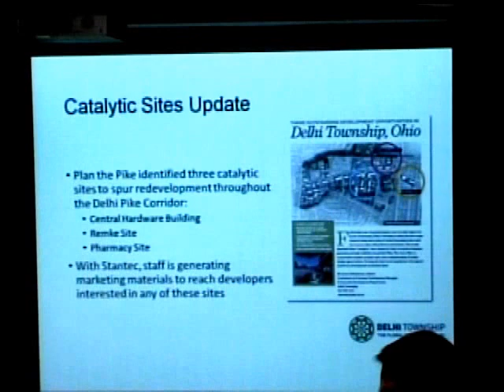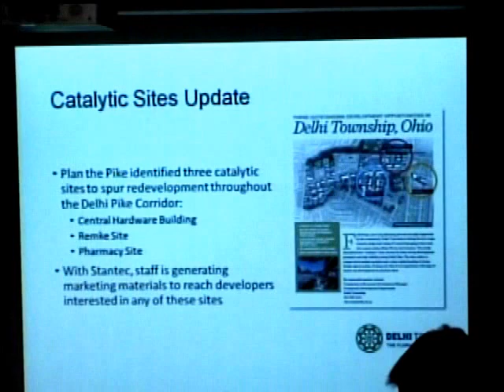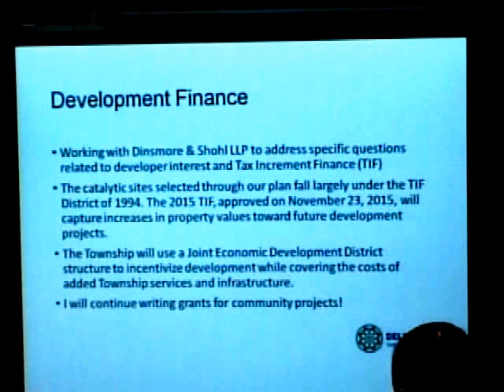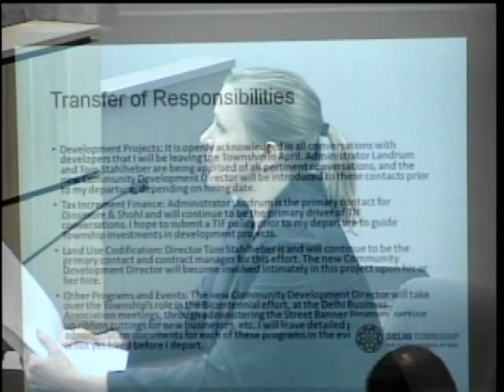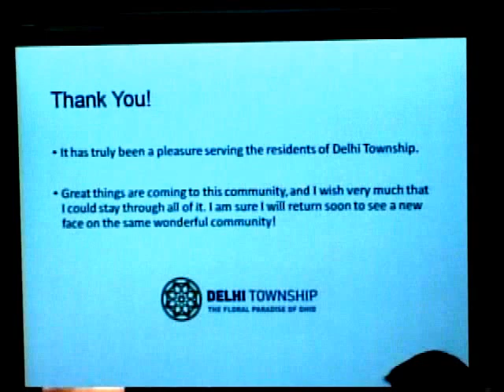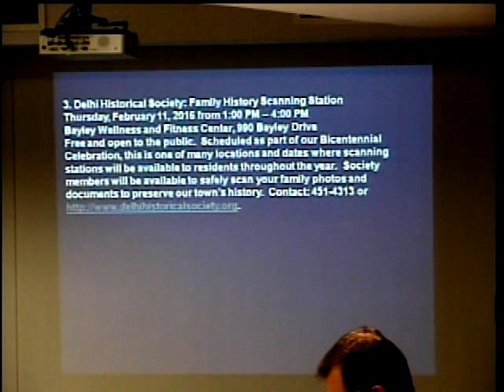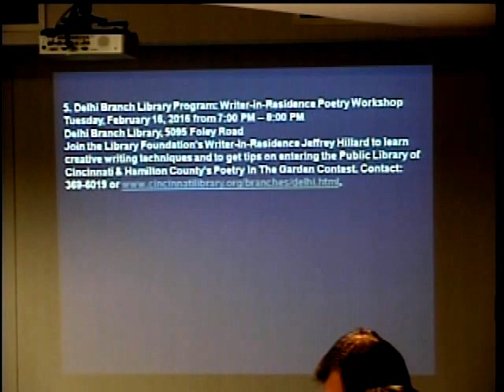01-27-2016 Delhi Township Board of Trustees Meeting